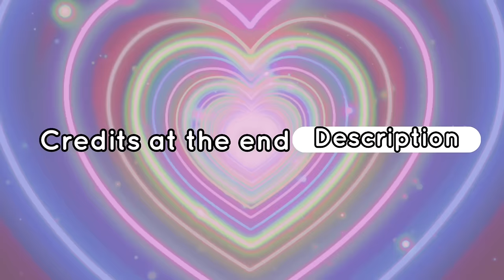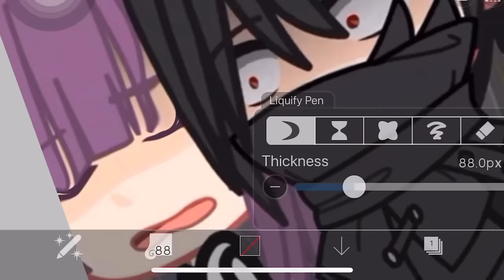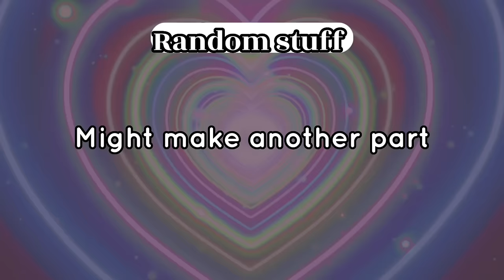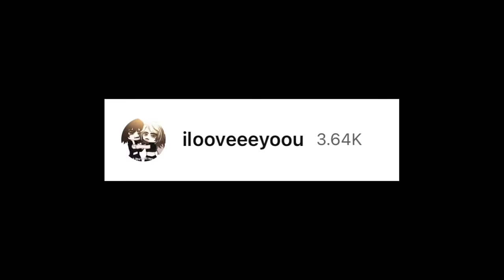~|Female Rivals Reacts To Yandere Taro|~|GRCV|~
❁ᴘʟs ᴅᴏɴᴛ sᴛᴇᴀʟ ᴍʏ ᴄʜᴀʀᴀᴄᴛᴇʀ ᴅᴇsɪɢɴs♡🌺💕

Video links:
In order

ɢᴀᴄʜᴀ ᴄʟᴜʙ •̀ᴗ•́💖
ᴄᴀᴘᴄᴜt ˘ ³˘💘
ɪʙɪsᴘᴀɪɴᴛ ｡•́‿•̀｡💝

𝚄𝚜𝚎𝚛𝚗𝚊𝚖𝚎: ᴅᴀɴᴀʜɴᴀᴛᴀʟɪ (ɴᴏ ғᴏɴᴛs) ᐛ ☘︎︎💕💞

ʙʟᴏssᴏᴍ ɢʀᴏᴜᴘ❀🛍🎀